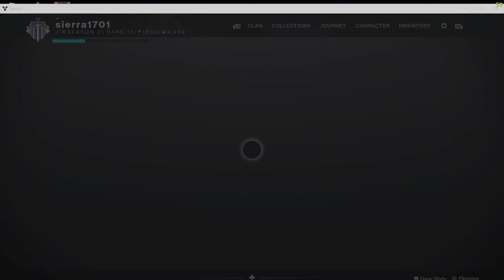Destiny 2, Vanguard , Legendary, Lost sector, Rapacious Appetite, Submachine Gun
Rapacious Appetite Lore
Hunt, feed, hunt again.

To: Vanguard High Command
Incident Report Source: Scout Patrol 919
Report: Kraken Mare, Exterior Shelf Shallows—High Priority-0174
Target: J4W-S, Aberrant Houseless Servitor, Wrathborn
Threat Type: Ambusher, supported by hostile Warband(s), Engage with Extreme Caution
Noted Casualties: 8, not all incidents recorded.
Known Armaments: Servitor Eye Projector, Material Denial Shield, Displacement Thresher, Kinetic Impact.

Incident Report-309: Servitor J4W-S was spotted in the southern ridge of Kraken Mare. Dive Tactical was notified, and fireteams were pulled from the area. Upon retreat, one fireteam was ambushed by a Hive warband. J4W-S then dove from above, and crashed into the fireteam, using its body as a kinetic driver. One fireteam member was killed on impact, and their Ghost was captured. Both remaining Guardians were able to escape after a prolonged exchange of fire.

RE: Recovery teams dispatched.

Recovery Incident Report-317: Dive Tactical and accompanying fireteams prepared an ambush and engaged J4W-S outside of Delta Sector. When caught in the crossfire, J4W-S initially fled the battle under the cover of Taken forces, only to harry the fireteams with guerrilla attacks from the surrounding methane sea. Note this Wrathborn Servitor retains the use of their displacement thresher and has begun using it to pick up and drop fireteam members into the methane sea's open depths, outside the safety of the coral shelves. The thin density of the liquid makes survival without independent propulsion unlikely and recovering remains for Ghost resurrection difficult. Dive Tactical is advised not to engage J4W-S near shelf drops or cliff faces in the future.

RE: J4W-S has been confirmed to have been converted to a Wrathborn Servitor. This would explain its aggression and predatory behaviors. Following notable operator losses, Dive Tactical has erected radar buoys to detect ambushes in what have come to be known as the Servitor's hunting grounds.